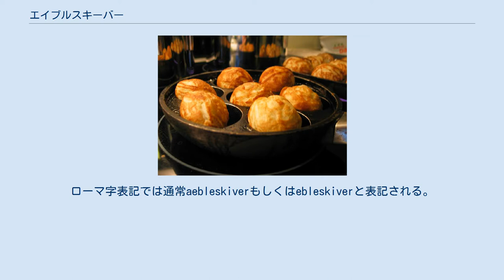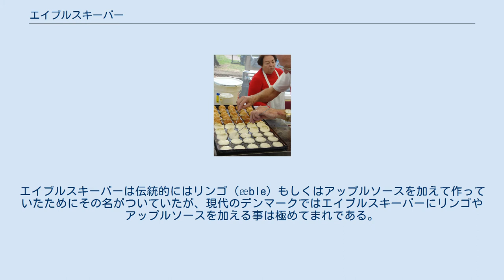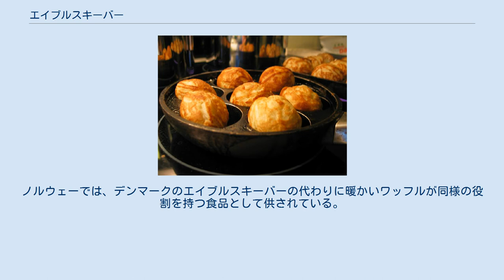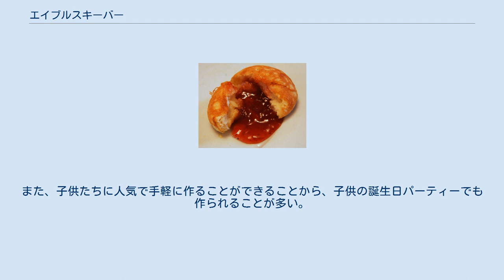エイブルスキーバー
エイブルスキーバー（エイブルスキーヴァーとも表記、デンマーク語: Æbleskiver、[ˈeɪ.bləˌskiː.vɜːr]、デンマーク語でリンゴの薄切りを意味する、単数形はエイブルスキーヴ、æbleskive）は、球形をした甘みのあるデンマークの伝統料理である。
エイブルスキーバーはパンケーキやポップオーバーと材料がほぼ同じであり、パンケーキのように表面は焼き目が付き固いものの、ポップオーバーのように軽くふわふわしている。
ローマ字表記では通常aebleskiverもしくはebleskiverと表記される。
 エイブルスキーブ・パンを上から見た画像 エイブルスキーバーは半球形をした穴が幾つか空いた特殊なパンの上で焼く料理である。
このエイブルスキーブ・パンは日本のたこ焼き器に類似した特徴を持っている。
（画像参照）エイブルスキーブ・パンにはガスに対応したものと電気焜炉に対応したものが存在している。
エイブルスキーブ・パンは伝熱性が良くなるよう通常鋳鉄製のものを使用する。
銅製のパンも存在するが、今日では主に実用品ではなく飾り物として利用されている。
 赤いジャムを添えたエイブルスキーバー エイブルスキーバーを作る際は通常小麦粉を用い、これにバターミルク、牛乳もしくは生クリーム、鶏卵、砂糖、塩一摘みを加えて混ぜる。
また、この他にもバターなどの油脂やカルダモン、レモンピールを風味付けに使用することがある。
膨張剤としてベーキングパウダーを使用することが多いが、イーストを加える事もある。
 エイブルスキーバーを調理する際は油を塗った専用のパンに生地を流し込み、串やフォークで回転させながら球形になるように焼いていく。
エイブルスキーバーは伝統的にはリンゴ（æble）もしくはアップルソースを加えて作っていたためにその名がついていたが、現代のデンマークではエイブルスキーバーにリンゴやアップルソースを加える事は極めてまれである。
エイブルスキーバー自体は甘くないものの、伝統的にラズベリー、イチゴ、クロスグリ、ブラックベリーのジャムや粉砂糖をふりかけて甘い味付けをして供される。
 デンマークのスーパーマーケットでは、オーブンで熱を加えるだけで良いよう、エイブルスキーバーは焼いて冷凍保存された状態で販売されている。
 エイブルスキーバーを作る男性 デンマークでは、エイブルスキーバーをクリスマスの前に食することが一般的となっている。
12月になると、エイブルスキーバーはデンマークのグリューワインであるグロッグ（gløgg）とともに供される事が多い。
ノルウェーでは、デンマークのエイブルスキーバーの代わりに暖かいワッフルが同様の役割を持つ食品として供されている。
 エイブルスキーバーはフリーマーケットやチャリティーマーケット、地方のスポーツ大会などの場でも販売されることが多い。
また、子供たちに人気で手軽に作ることができることから、子供の誕生日パーティーでも作られることが多い。